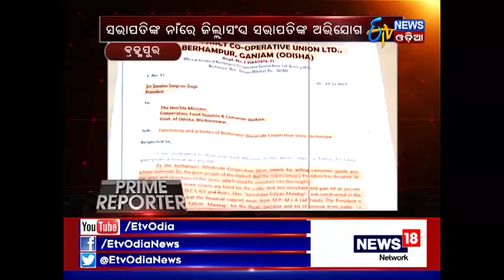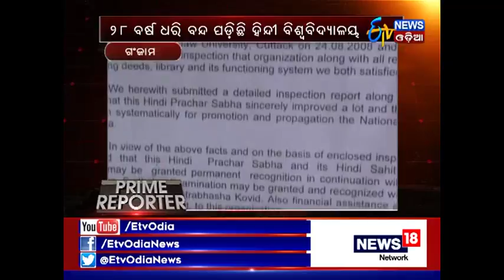Prime Reporter (2nd Dec, 2017) - Etv News Odia